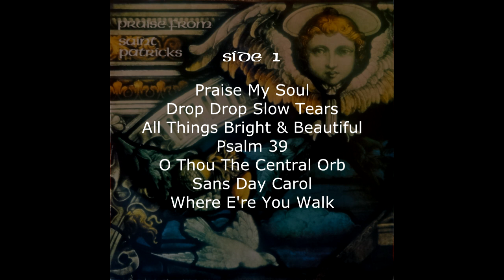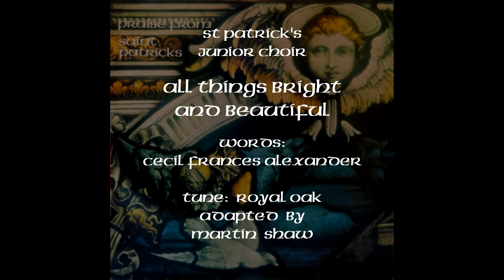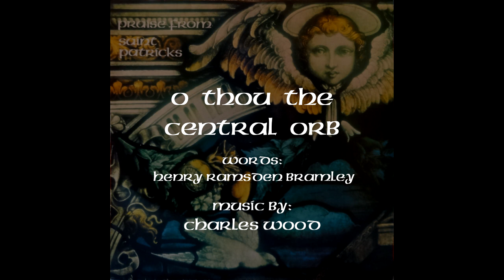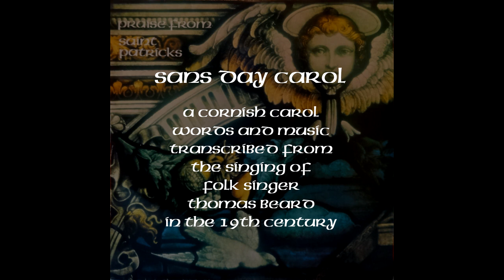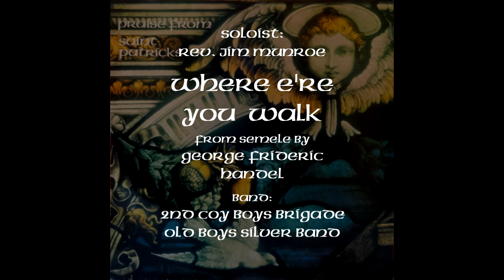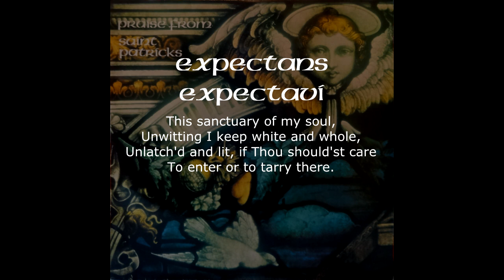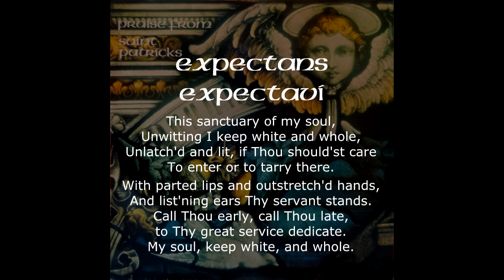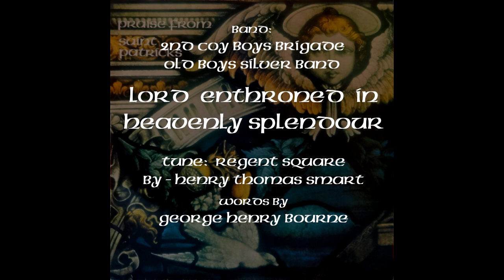Praise From St Patrick's Church, Coleraine 1979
This excellent recording of the choirs of St Patrick's church Coleraine, Northern Ireland is a credit to choir director and organist Reggie Patterson and junior choir director Mabel Hartin.  Made at the end of June 1979 and remastered from vinyl LP in 2019, it features hymns, carols, anthems and a Psalm in the Anglican manner by the senior choir and 2 pieces by the junior choir.  It also includes 2 tenor solos by the then rector Rev. Jim Munroe. The recording also has accompaniments, during 2 of the tracks by local silver band; the 2nd Coy, Boys Brigade Old Boys. Tracks are as follow:-

00.20 Praise My Soul
03.09 Drop Drop Slow Tears

04.47 All Things Bright And Beautiful

07.45 Psalm 139
11.54 O Thou The Central Orb

16.04 Sans Day Carol
18.56 Where E're You Walk

23.10 When I Survey

25.54 Shepherd's Cradle Song
29.23 Flowers Bend

32.17 Ave Verum Corpus

35.21 Expectans Expectavi

39.24 Where You There
42.23 Lord Enthroned In Heavenly Splendour

Record Label - Sine Records, Glengormley

Other credits;  Guitar - Paul Leighton;  Flute - Susanne Cameron;  Photography - Geraldine Sweeney;  Sleeve - Andy Johnstone;  engineered & produced by Alan Dickinson & Colin Martin.